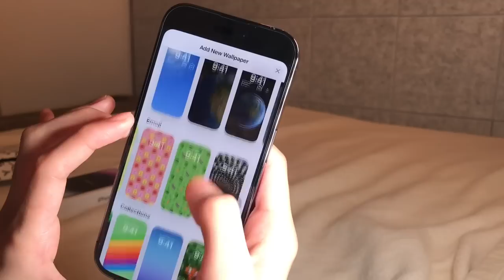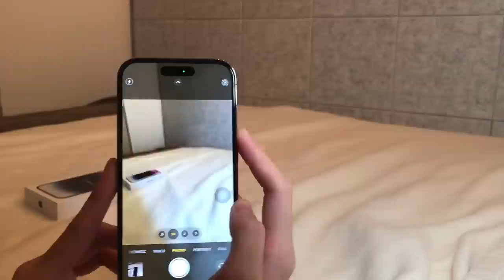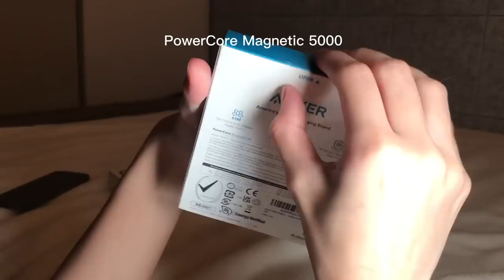iphone 14 pro unboxing | camera test & comparison | casetify + anker haul!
0:15 - Unboxing
01:46 - Camera/Screen Protectors
04:00 Casetify Accessories
06:55 - Camera
07:25 - Sample Shots/Vids and Comparison with Iphone 7+
08:04 - Anker Accessories

Links ↓
APPLE:
I ordered mine on 9/14 and came 10/11

Amazon ANKER:
Anker PowerCore Magnetic 5000
Anker PowerPort III Nano 20W w/ Cord

○THE COPYRIGHT OF THIS MUSIC AND ILLUSTRATION BELONGS TO ME.